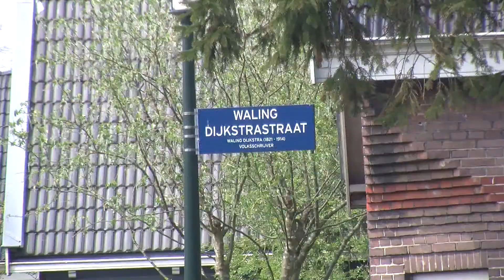GPTV: QR-codes geven geheimen Hollanderwijk prijs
De Hollanderwijk in Leeuwarden bestaat dit jaar 100 jaar. Dit wordt gevierd met diverse feestelijke activiteiten. De wijk werd begin vorige eeuw ontworpen door Architect W.C. De Groot. Enkele jaren geleden werd in de buurt een plantsoen naar hem vernoemd. In de jaren tachtig werd de wijk bedreigd met sloop. De bewoners wisten dit te keren en inmiddels staat de Hollanderwijk op de monumentenlijst. Een buurtje met een rijke historie dus.
Stichting Toekomstverkenning Hollanderwijk 2015 gaf vrijdag dan ook het startsein voor het zgn. QR-codeproject. Het is de bedoeling dat elke woning een QR-Code op de gevel krijgt. Bezoekers van de wijk kunnen de code met hun smartphone scannen en krijgen zo meer informatie over de betreffende woning en haar bewoners. Dit weekend viert de Hollanderwijk haar eeuwfeest met een groot feest bij het buurthuis.